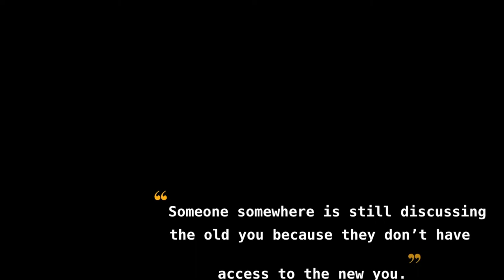Xena's 1st birthday party!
Everyone, even puppers, deserve a first birthday party!